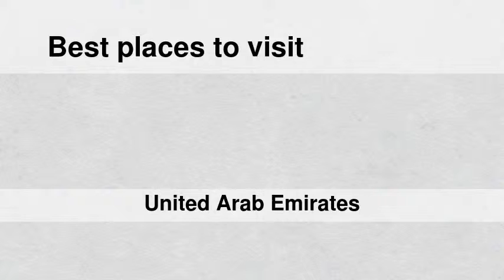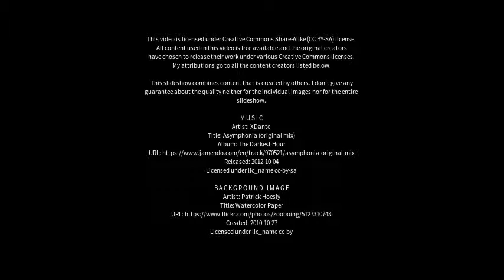Best places to visit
Best places to visit - Ar Ruways (United Arab Emirates) Best places to visit - Slideshows from all over the world - City trips, nature pictures, etc.